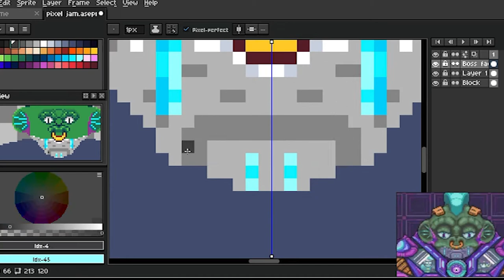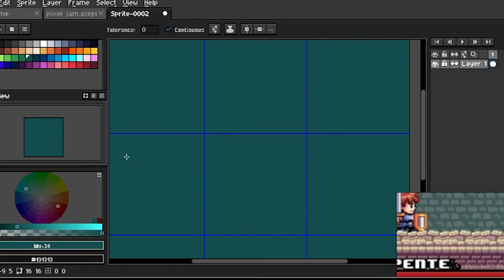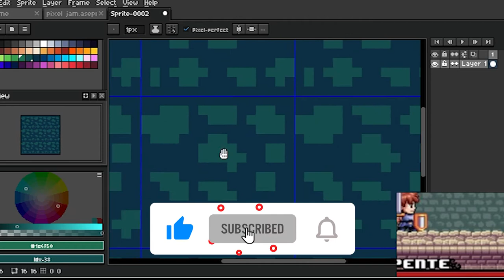MY FIRST PIXEL JAM | SPEED ART | TIMELAPSE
Another pixel art for the counter.

This weekend I participated in my first Pixel Jam, it's like a game jam but I have to make an art with a specific theme. And in this Pixel Jam the theme was a crossover between the games A Lenda do Herói and Cyberwar.

I always loved making pixel art and showing my process to you through the timelapse makes me think that I am helping anyone who wants to start too or who wants inspiration. This was another speedart using my pixel art style.

I use Aseprite for make pixel art.